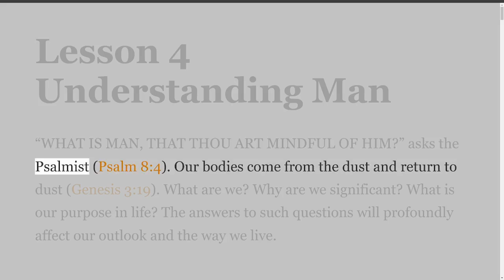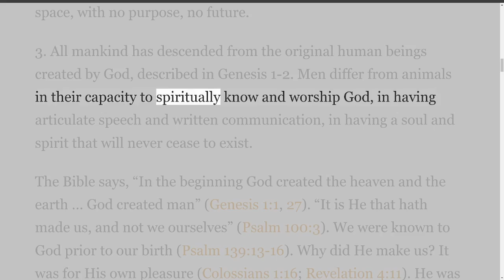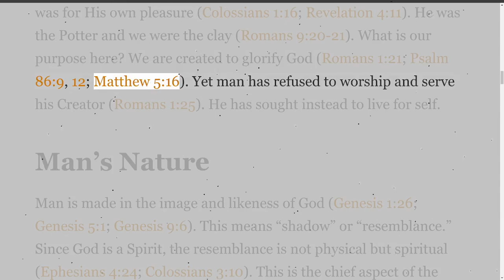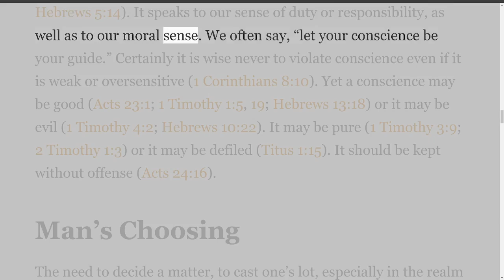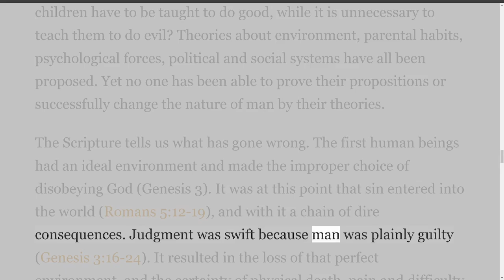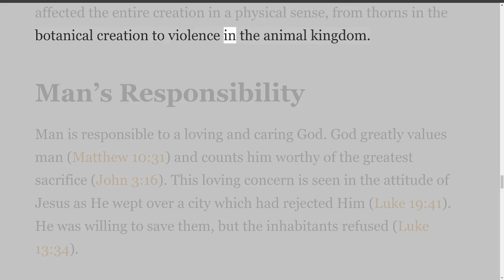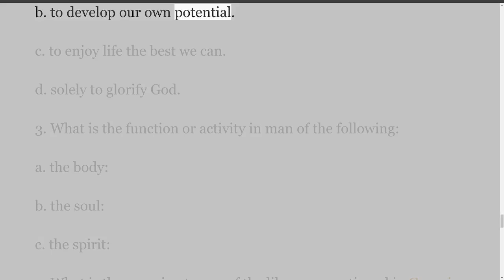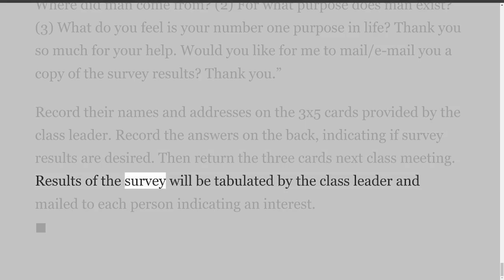Survey in Basic Christianity, Lesson 4 Understanding Man, By Jean Gibson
The Writings of Jean Gibson.
Survey in Basic Christianity.
How To Get The Most Out Of SBC.
The following suggestions will make this study profitable.
1. Pray to God.
Ask God to help you understand His Word. Claim the promise of Psalm 119:130: “The entrance of thy Words giveth light, it giveth understanding unto the simple.” It is impossible to truly understand God’s Word without God’s help (2 Corinthians 2:14).
2. Prepare Before Class.
a. Read the Notes. Read and reread the lesson. Underline key thoughts, and mark anything that you do not understand or that you have questions about. Make notations on the wide margin at the side of each lesson.
b. Look Up Key References. If time permits, read all Scripture references from a modern translation such as New American Standard Bible. A typical reference is written with the name of the book followed by the chapter number and verse number which are separated by a colon (example: Colossians 3:23). The abbreviation “cf.” means to compare two references (example: Psalm 45:6-7, cf. Hebrews 1:8). Most Bibles have a table of contents that lists the starting page number for each book of the Bible. After finding the page, locate the appropriate chapter and verse.
c. Answer Homework Questions. Complete all items of the homework as directed. If you have trouble with a question, pass it on to the next question.
3. Attend Class Regularly.
There is a time for small group interaction as well as a lecture period. Your questions and comments will encourage others to share.
4. Save Your Notes and Materials.
These will help you in your further study and you may wish to share them with others.